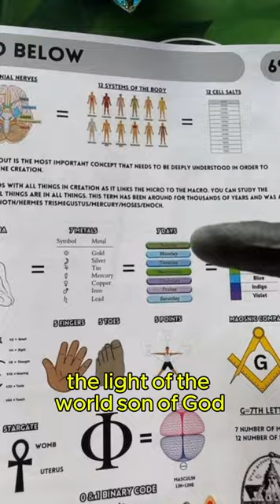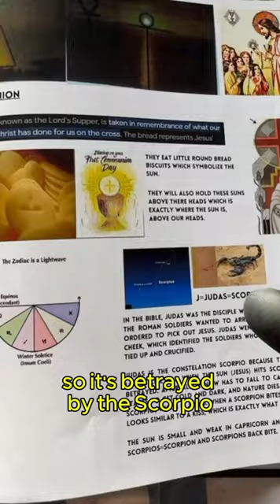You are Jesus becoming Christ 👑